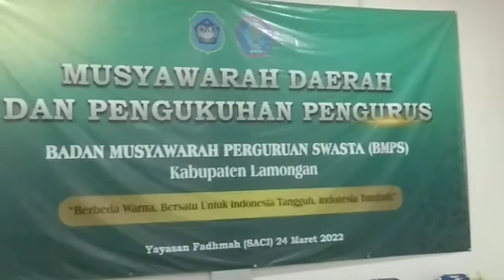Tari Bondan# Persembahan SD KEMALA BHAYANGKARI 5 LAMONGAN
Persembahan SD KEMALA BHAYANGKARI 5 LAMONGAN pada Musyda BMPS

SD KEMALA BHAYANGKARI 5 LMG mempersembahkan Tari Bondan pada acara Musyda BMPS (Badan Musyawarah Perguruan Swasta) Kab. Lamongan dilaksanakan pada Kamis, 24 Maret 2022.
Kegiatan dilaksanakan dengan menjalankan prokes tinggi.

Tari bondan adalah salah satu contoh tari klasik yang berasal dari daerah Surakarta, Jawa Tengah. Dibandingkan dengan tari-tarian tradisional lainnya, tari bondan dianggap memiliki keunikan tersendiri. Tarian yang dimainkan dengan properti berupa payung, boneka bayi dan kendi ini dikatakan unik karena berbagai gerakannya menceritakan tentang kisah dan kasih sayang seorang ibu kepada anak bayinya.